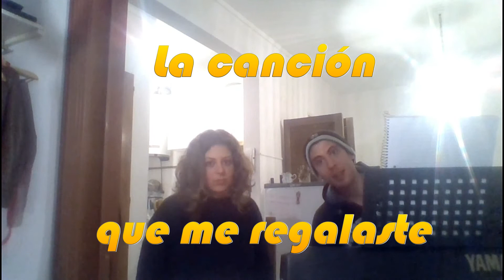La Canción Que Me Regalaste - FEJØ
FEJØ son:

Federico Barbieri
Josefina Mackeprang

Filmado y Editado en Tandil
2017